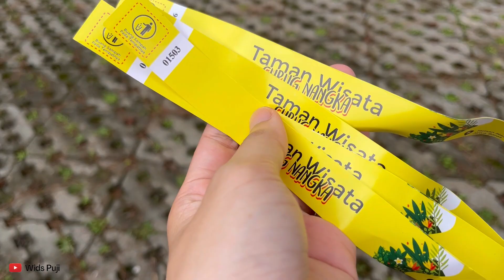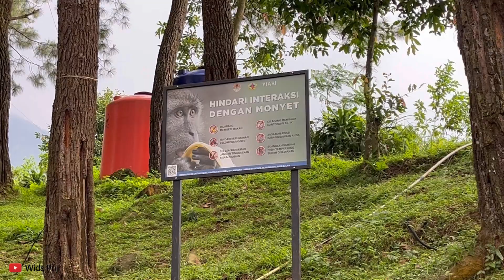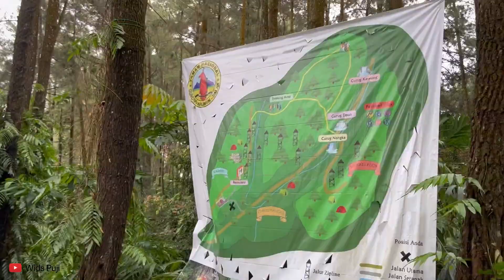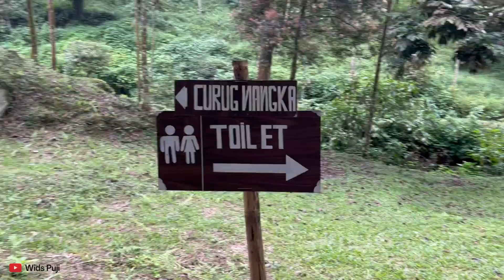Wisata Curug Nangka Bogor | Terbaru 2023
JALAN-JALAN KE WISATA CURUG NANGKA BOGOR 2023

Hallo semua! Kali ini aku mau ajak kalian jalan-jalan ke Curug Nangka Bogor terbaru 2023. Curug nangka sekarang lebih bagus loh tempatnya. Cocok untuk wisata bareng keluarga. Yuk tonton videonya. Semoga kalian suka dan enjoy ya nontonnya.